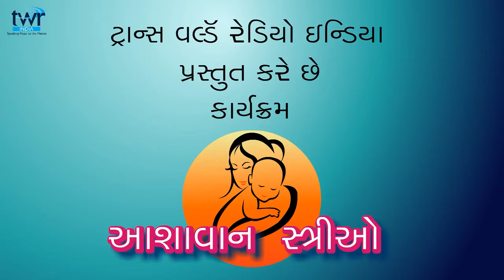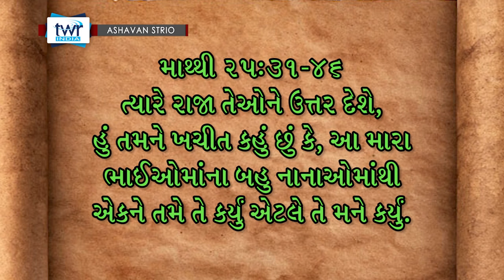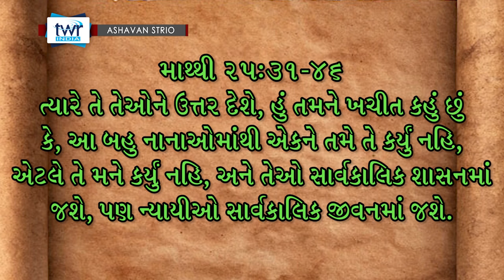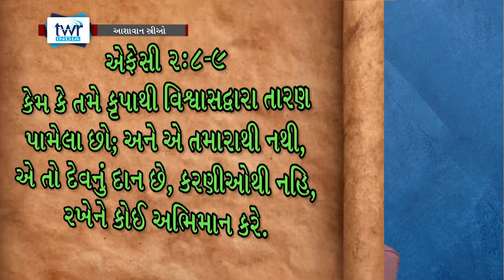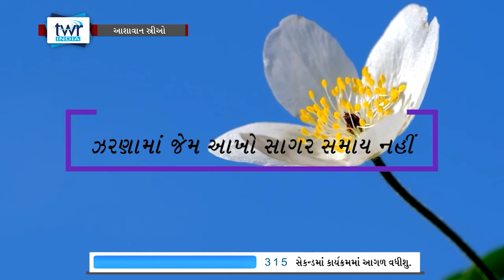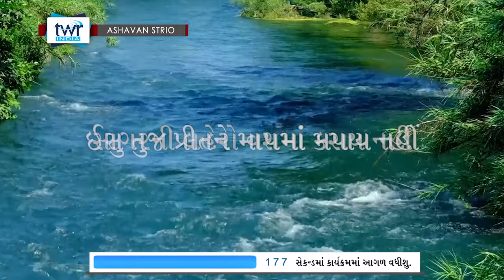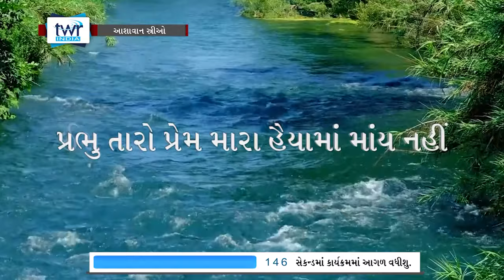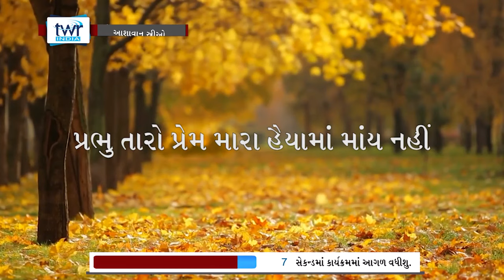WOH Gujarati Women of Hope Today (#0078) Ashavan Strio Gujarati (Women of Hope)